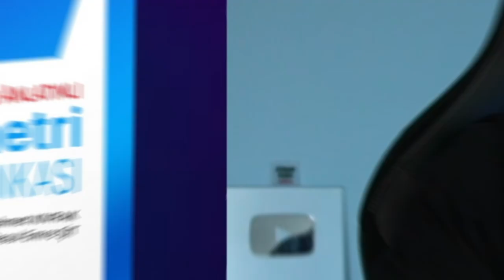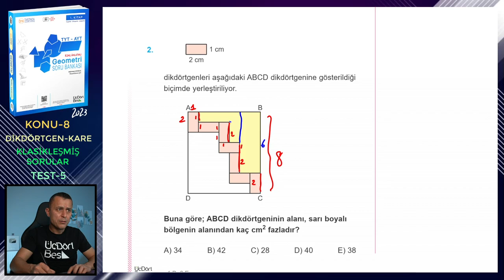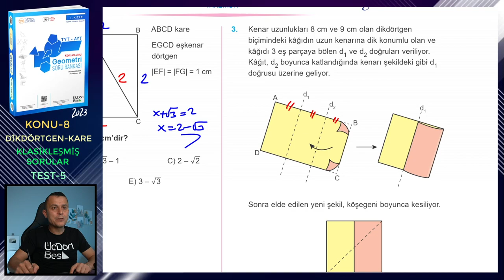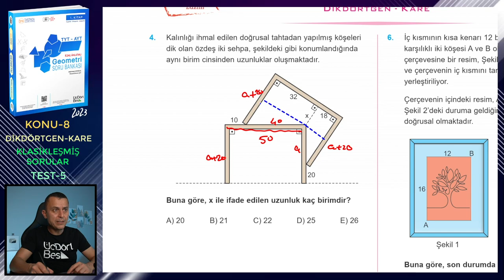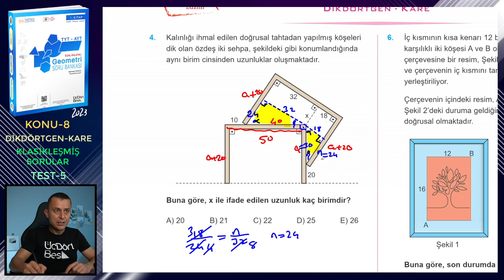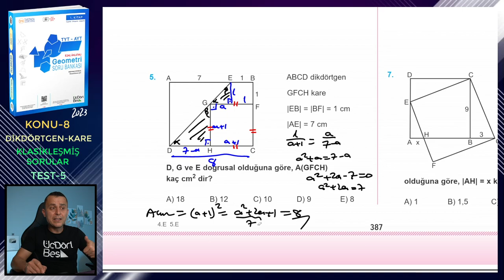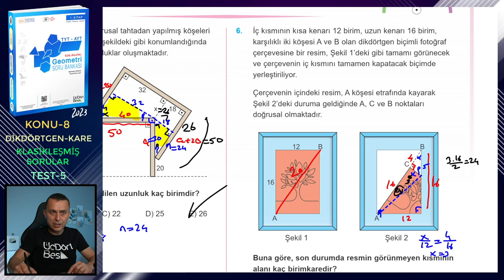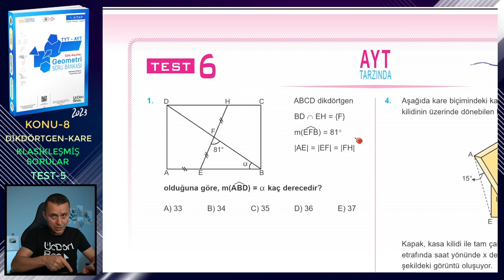TEST-5 | KLASİKLEŞMİŞ SORULAR | DİKDÖRTGEN-KARE | ÜçDörtBeş GEOMETRİ S.B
Üç Dört Beş Geometri Soru Bankası (1. kitap) kitabındaki (2023 basım) Dikdörtgen ve Kare konusundaki Klasikleşmiş Sorular testlerindeki Test-5'in çözümü